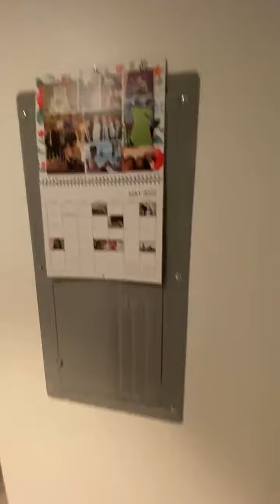Monarch Heights 2b2b unit 4F